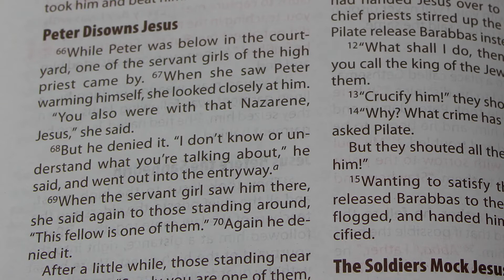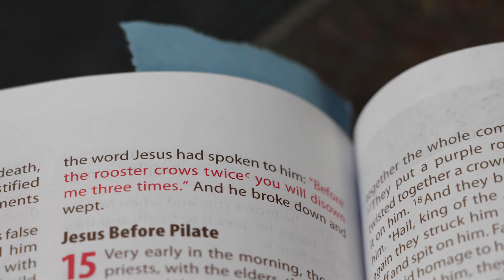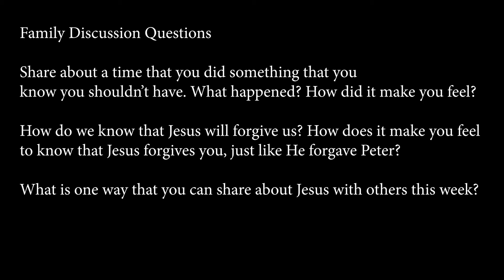Midweek Lenten Children's Message 03/18/20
Join us as we discuss how Jesus forgives us, just as he forgave Peter.